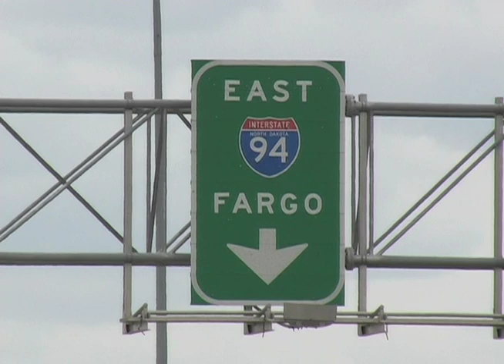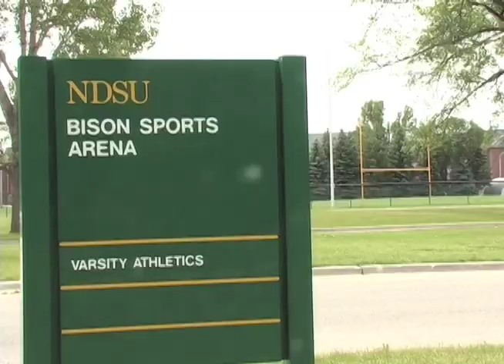Badlands Bowl Feature: Small Town Meets Big City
A feature story by Stephen Watson that aired on the BEK Sports Network during the 2012 Badlands Bowl, a game featuring the top high school football players from North Dakota and Montana. This story focuses on Justin Arp from Forman, ND, and Landon Lechler from Beach, ND and their transition from their small rural towns to NDSU in Fargo.